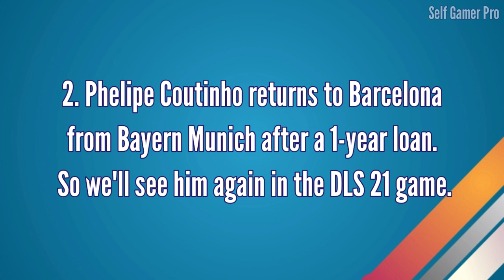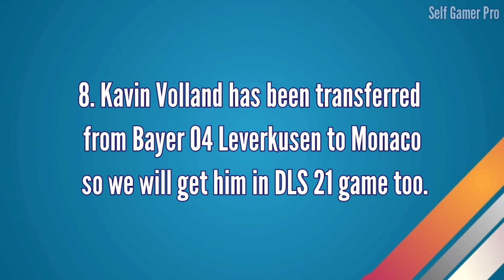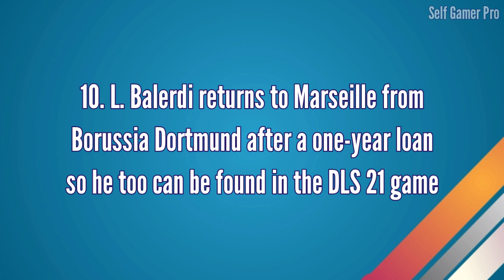Top 10 New Player Will Be Added DLS 21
This Video I Will Talk About DLS 21 Top 10 New Players.
🙏My Request Please Watch This Full Video. If You Like This Video Please